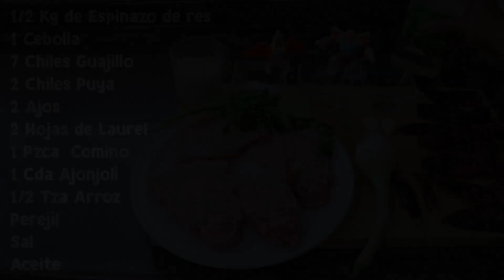Que Hacer De Comer Hoy Caldo De Espinazo Caldo De Camaron Caldo De Res Facil y Rapido Noecillo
Que Hacer De  Comer Hoy Caldo De Espinazo Caldo De Camaron Caldo De Res Noecillo